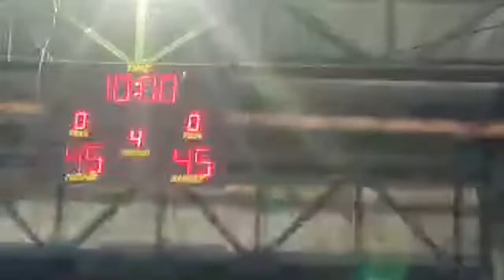Highlight 32:45 – 37:45 from GREAT FIGHT 8N JUNIORS DIVISION!! BROOKLYN VS TOKYO!!